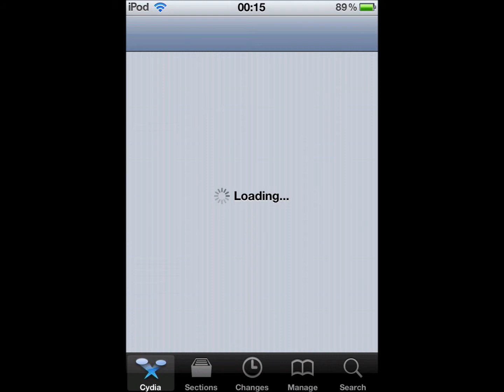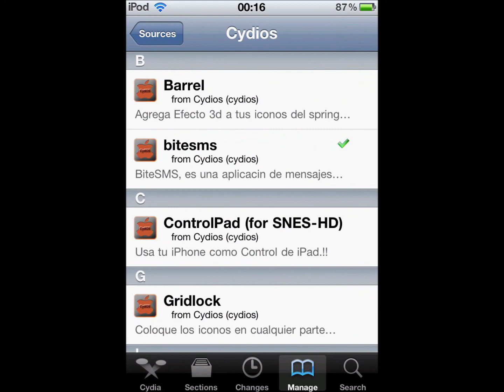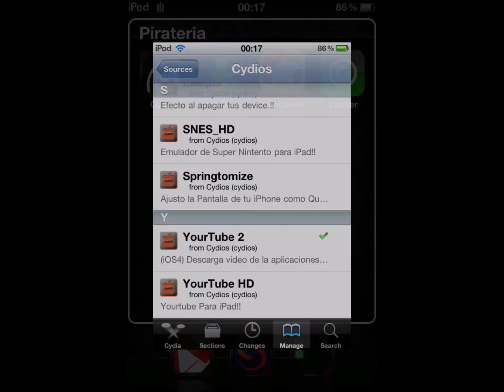Como Agregar un Repositorio a Cydia CydiOS.com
Como agregar una repo en Cydia